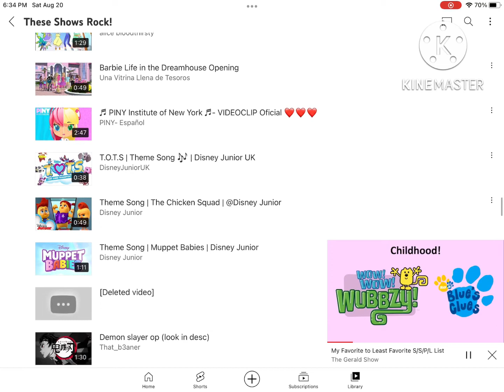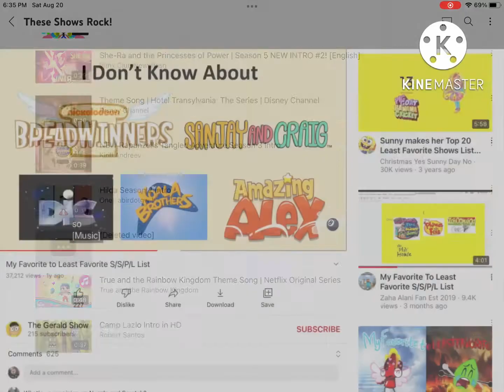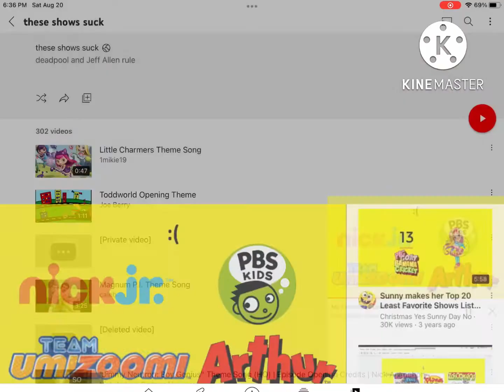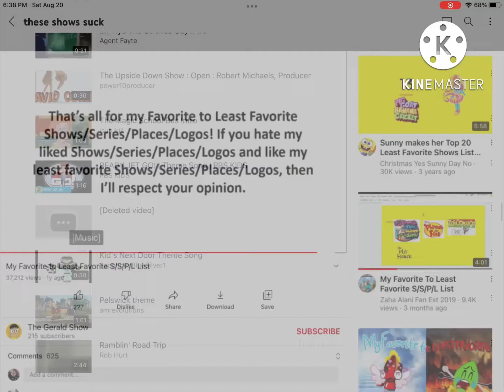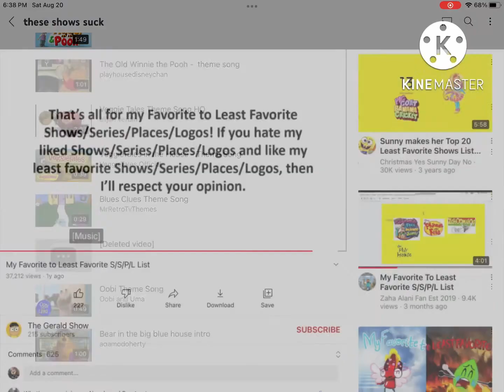My Favourite To Least Favourite Shows List